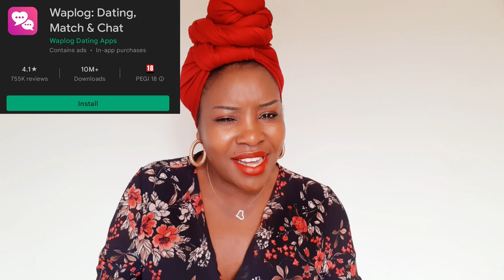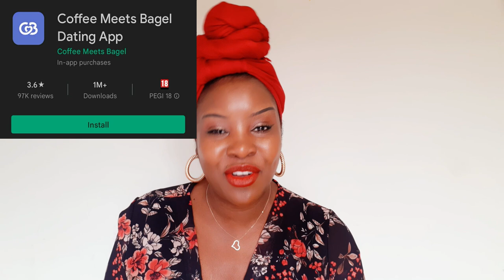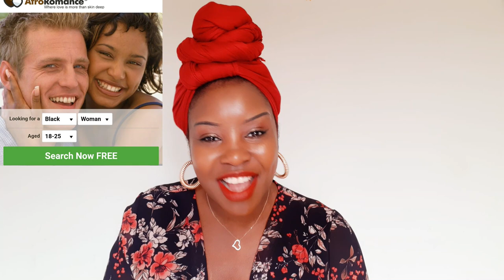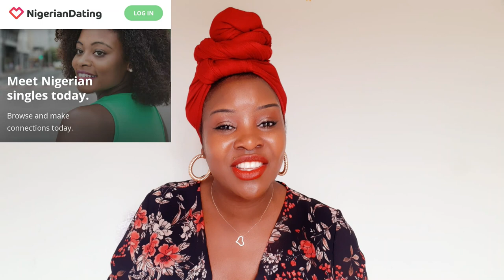BEST INTERNATIONAL ONLINE DATING APPS TO FIND SERIOUS WHITE MEN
BEST INTERNATIONAL ONLINE DATING APPS TO FIND SERIOUS WHITE MEN,In this video iam going to be sharing with you the best international online dating apps to find serious white men.I did a video where i shared best free online dating apps where black women can find white men for marriage and from that video i recieved lots of complaints especially from ladies living in africa that some of those dating apps dont work there and that is why today iam sharing the 10 best international online dating apps to find serious white men,these dating sites are international,they offer free comunication,easy to use,you can change the location and offers more exciting features that you will get to know them in the video.also friends as you know i never run out of online dating apps tips to help you simplify your search while on online dating apps therfore while as share the best international online dating apps will give some amizing tips plus give you some basic inforamtion about these dating apps.please like,share,coment and subscribe if you havent.